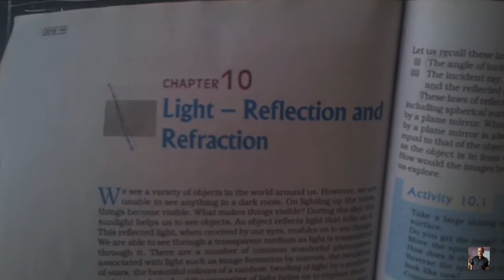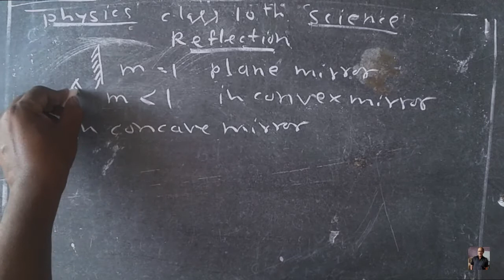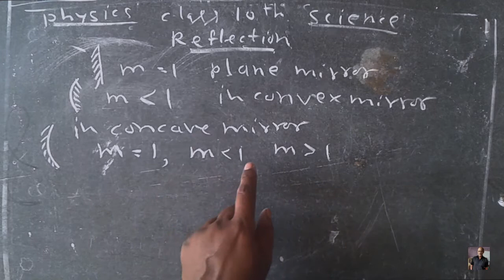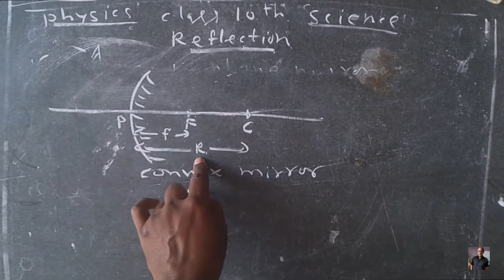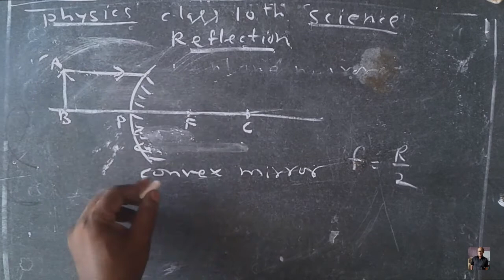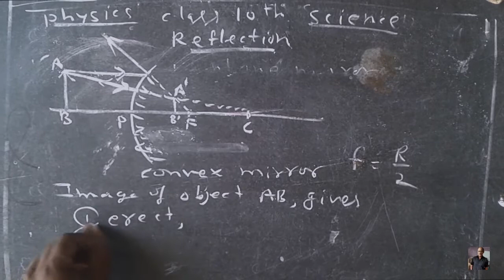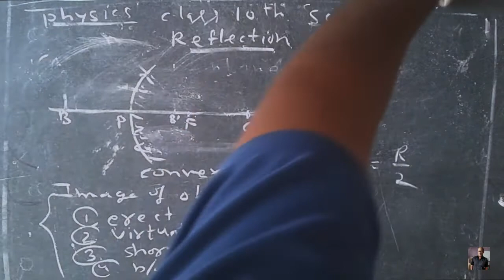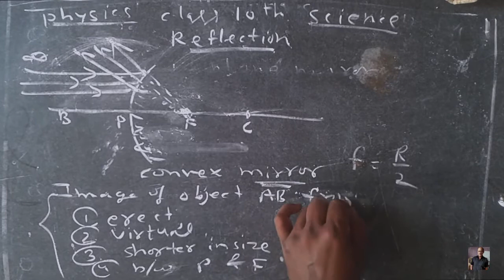Basics of Reflection (Class-10th)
Class-10th
Topic-Reflection
Chapter-10